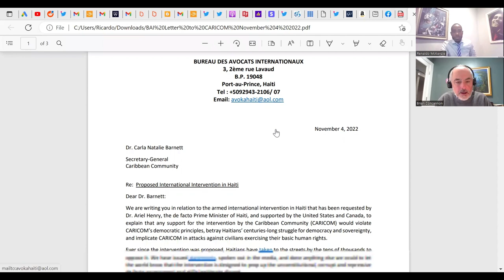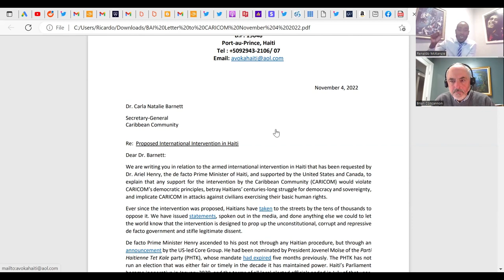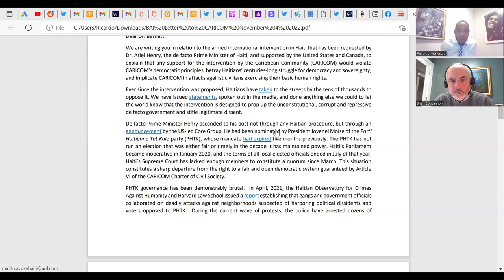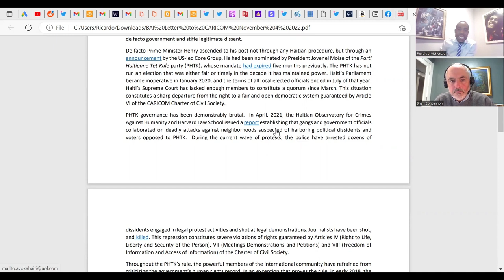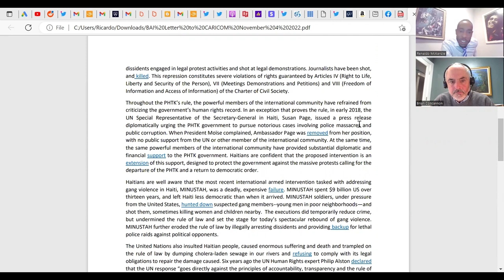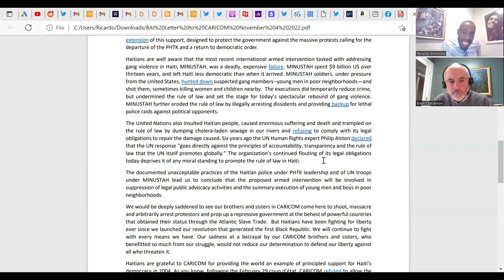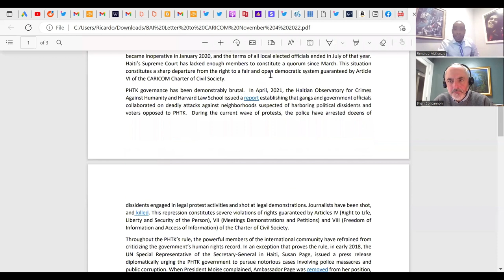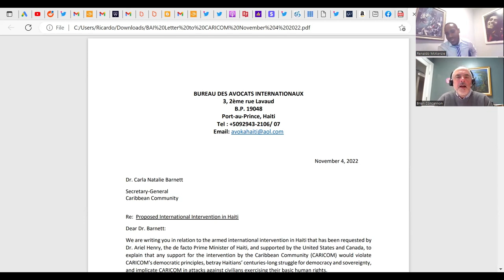The Neoliberal Round Breaking Interview with Brian Concannon on Haitian Justice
Recently I interviewed Brian Concannon for my podcast, The Neoliberal Round. Little did I know that there was a situation that he is involved with as a Human Rights Advocate on Haitian justice and democracy. Brian is the Executive Director for The Institute for Justice and Democracy in Haiti. It's a US based Human Rights agency that is actively involved in working here in the US to advocate for the Haitians.

While conducting the interview, I learned that the US through Canada is actively seeking CARICOM to intervene in the Haitian crisis since the assasination of the Haitian President October 2022. The US has since installed a Prime Minister that Haitians oppose and this has created internal conflicts especially against the US backed PM who is calling for the US to intervene, despite the objection of Haitians.

Mr. Concannon shared a letter from a human rights and advocacy group in Haiti, written by Mario Joseph the Managing Attorney to CARICOM. The letter, written November 2022 stated:

BUREAU DES AVOCATS INTERNATIONAUX 3, 2ème rue Lavaud B.P. 19048 Port-au-Prince,
Haiti

Dr. Carla Natalie Barnett Secretary-General Caribbean Community

Re: Proposed International Intervention in Haiti

Dear Dr. Barnett:

We are writing you in relation to the armed international intervention in Haiti that has been requested by Dr. Ariel Henry, the de facto Prime Minister of Haiti, and supported by the United States and Canada, to explain that any support for the intervention by the Caribbean Community (CARICOM) would violate CARICOM’s democratic principles, betray Haitians’ centuries-long struggle for democracy and sovereignty, and implicate CARICOM in attacks against civilians exercising their basic human rights. Ever since the intervention was proposed, Haitians have taken to the streets by the tens of thousands to oppose it. We have issued statements, spoken out in the media, and done anything else we could to let the world know that the intervention is designed to prop up the unconstitutional, corrupt and repressive de facto government and stifle legitimate dissent. De facto Prime Minister Henry ascended to his post not through any Haitian procedure, but through an announcement by the US-led Core Group. He had been nominated by President Jovenel Moïse of the Parti Haitienne Tet Kale party (PHTK), whose mandate had expired five months previously. The PHTK has not run an election that was either fair or timely in the decade it has maintained power. Haiti’s Parliament became inoperative in January 2020, and the terms of all local elected officials ended in July of that year. Haiti’s Supreme Court has lacked enough members to constitute a quorum since March. This situation constitutes a sharp departure from the right to a fair and open democratic system guaranteed by Article VI of the CARICOM Charter of Civil Society. PHTK governance has been demonstrably brutal. In April, 2021, the Haitian Observatory for Crimes Against Humanity and Harvard Law School issued a report establishing that gangs and government officials collaborated on deadly attacks against neighborhoods suspected of harboring political dissidents and voters opposed to PHTK. During the current wave of protests, the police have arrested dozens of dissidents engaged in legal protest activities and shot at legal demonstrations. Journalists have been shot, and killed. This repression constitutes severe violations of rights guaranteed by Articles IV (Right to Life, Liberty and Security of the Person), VII (Meetings Demonstrations and Petitions) and VIII (Freedom of Information and Access of Information) of the Charter of Civil Society. Throughout the PHTK’s rule, the powerful members of the international community have refrained from criticizing the government’s human rights record. In an exception that proves the rule, in early 2018, the UN Special Representative of the Secretary-General in Haiti, Susan Page, issued a press release diplomatically urging the PHTK government to pursue notorious cases involving police massacres and public corruption. When President Moïse complained, Ambassador Page was removed from her position, with no public support from the UN or other member of the international community. At the same time, the same powerful members of the international community have provided substantial diplomatic and financial support to the PHTK government. We want CARICOM to once again insist that the international community stop supporting an unconstitutional, imposed regime, and allow Haitians to find a democratic, sustainable solution to our political crisis."

In solidarity,

MArio Josephs
Managing Attorney.

"Serving the world today, to solve tomorrow's Challenges
By making popular what was the monopoly, which is the aim of our communication"

Renaldo McKenzie is an Adjunct Professor, Author of Neoliberalism. , Creator of The NeoLiberal.

The NeoLiberal Corporation